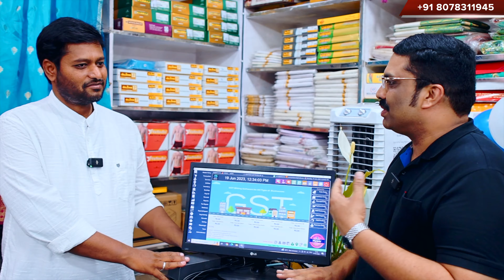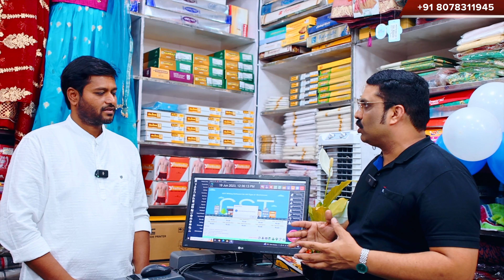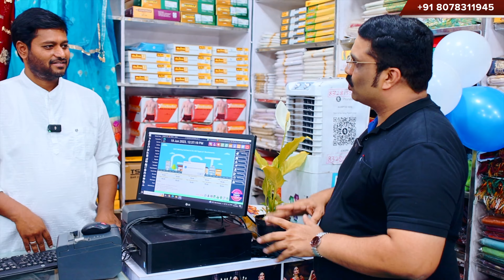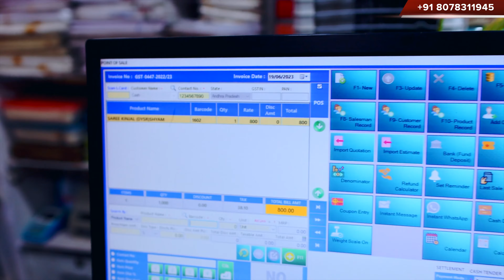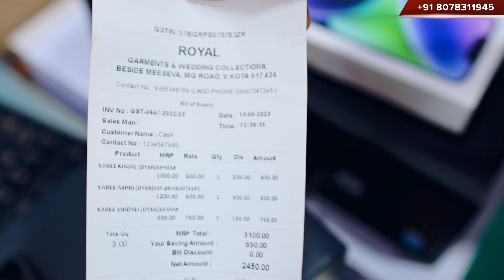MEET THE BUSINESS MAN MR SALIM ANDHRA PRADESH ROYAL GARMENTS